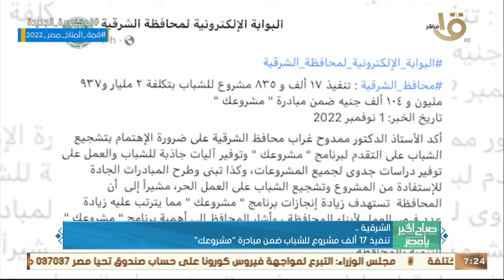صباح الخير يا مصر| الرئيس السيسي شارك في الجلسة الافتتاحية للقمة العربية بالجزائر.. وأهم أخبار الأمس